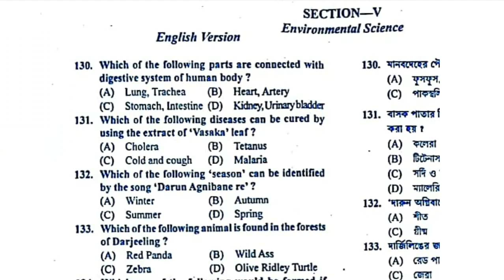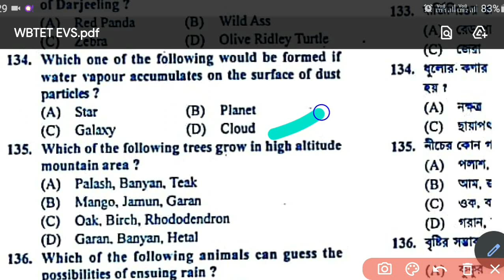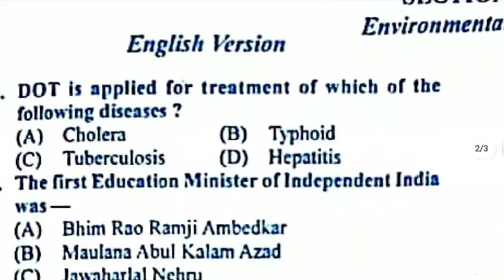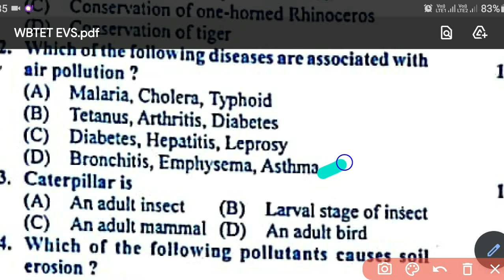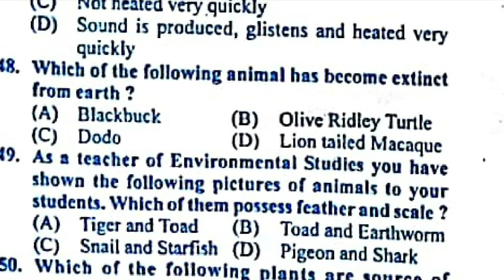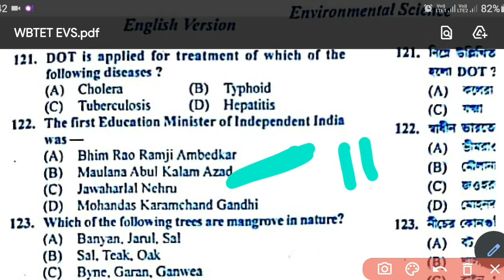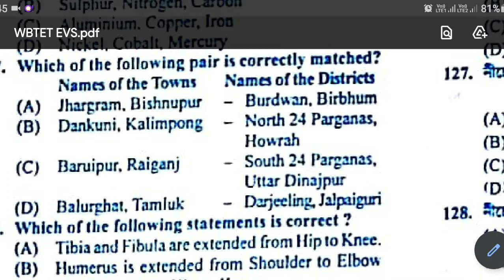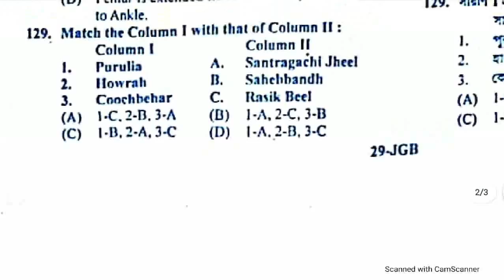West Bengal PRIMARY TET, Previous year paper. Environmental Studies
for class ix-x

for class vi to viii

for class I to V

for Wb Primary tet

Urdu Wikipedia

(Urdu: اردو ویکیپیڈیا), started in January 2004, is the Standard Urdu edition of Wikipedia, a free, open-content encyclopedia.[1][2] As of 7 January 2024, it has 200,099 articles, 173,593 registered users and 14,179 files, and it is the 54th largest edition of Wikipedia by article count, and ranks 20th in terms of depth among Wikipedias with over 150,000 articles.[3] There were 5.9 million page views in June 2023.[4]

thanks 🙏🙏🙏🙏